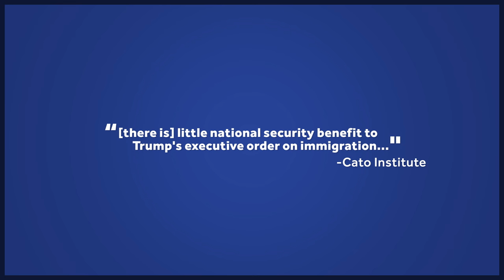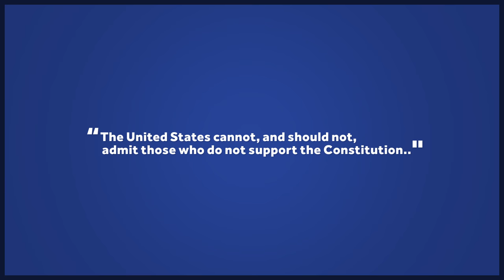Understanding Trump's Executive Order on Immigration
In which John talks about Trump's Executive Order on Immigration in detail, what it means short term for refugees and permanent residents, and what we are still unsure about.

SOURCES

The Cato Institute: "Little National Security Benefit to Trump’s Executive Order on Immigration"

HR 158 - Visa Waiver Program Improvement and Terrorist Travel Prevention Act of 2015

Announcement from DHS re: three further countries added in 2016 to the 2015 Visa Waiver Improvement act

Reince Priebus, Trump's chief of staff, on Meet the Press 1/29 [Transcript]

Obama slowed but did not stop processing refugee apps from Iraq in 2011

"On average, officials say it's 18 to 24 months before a refugee is approved for admission to the U.S."

2 lives
x
g forces
18? almost
zip up it's cold and
Night falls fast
blown
Cover
snowflakes.